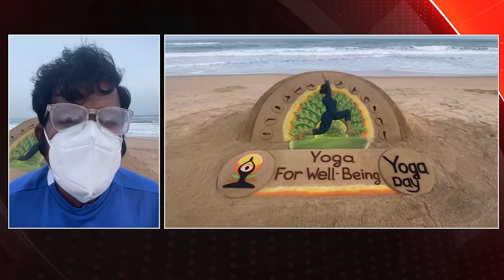ଆନ୍ତର୍ଜାତୀୟ ଯୋଗ ଦିବସର ଶୁଭେଚ୍ଛା ଦେଲେ ପଦ୍ମଶ୍ରୀ ସୁଦର୍ଶନ ପଟ୍ଟନାୟକ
ବାଲୁକା କଳା ମାଧ୍ୟମରେ ଆନ୍ତର୍ଜାତୀୟ ଯୋଗ ଦିବସର ଶୁଭେଚ୍ଛା ଦେଲେ ପଦ୍ମଶ୍ରୀ ସୁଦର୍ଶନ ପଟ୍ଟନାୟକ
କୋରୋନାରେ ଶରୀରକୁ ସୁସ୍ଥ ରଖିବା ପାଇଁ ବାଲୁକା କଳା ମାଧ୍ୟମରେ ଲୋକଙ୍କୁ ସଚେତନତାର ବାର୍ତା ଦେଉଛନ୍ତି ବାଲିକା ଚିତ୍ର ଶିଳ୍ପୀ ପଦ୍ମଶ୍ରୀ ସୁଦର୍ଶନ ପଟ୍ଟନାୟକ